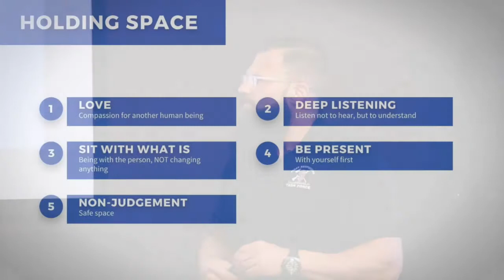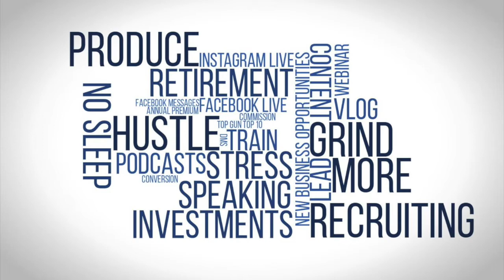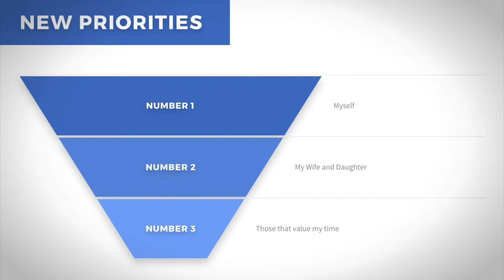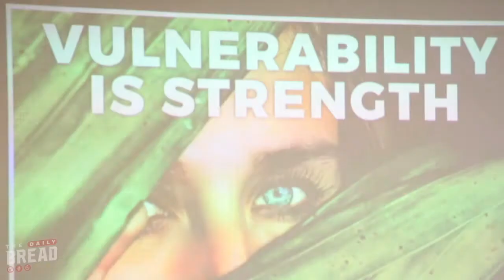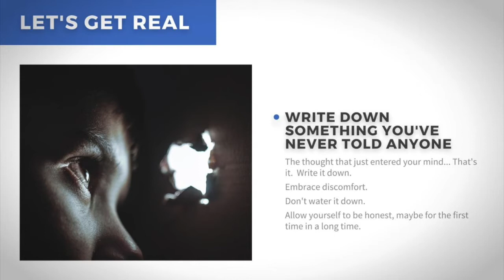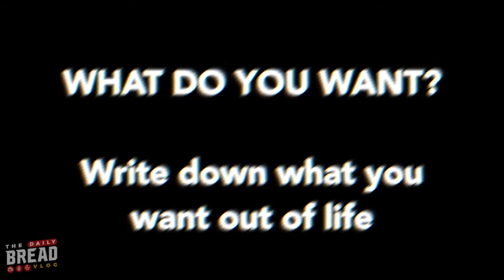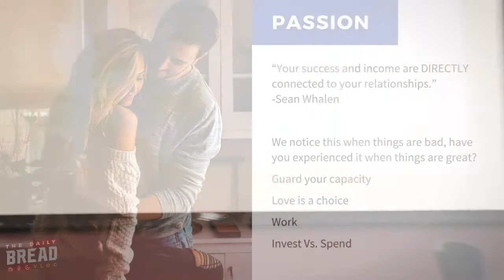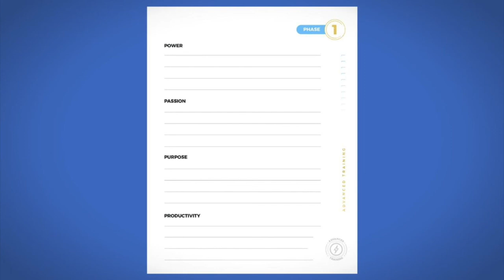My Core 4 Story | The Daily Bread | Ep. 136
What if you could simplify your life, while leveling up in all areas? In this episode you’ll get a front row seat as Tyler explains what Core 4 is all about, and how it helped him avoid burning everything to the ground.